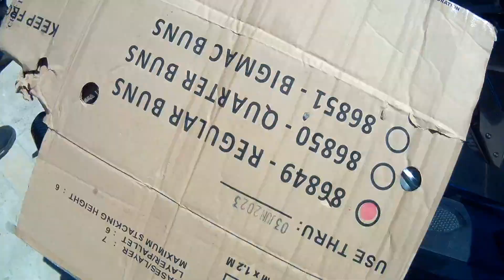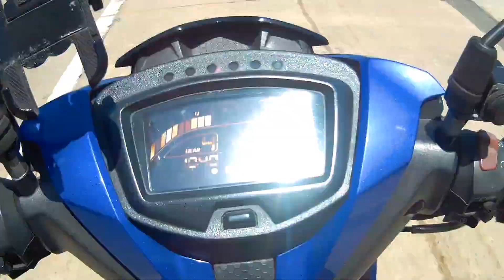First time ko mag drive ng Ninja 400, mabubunggo pa!